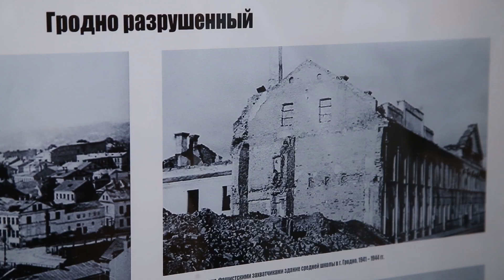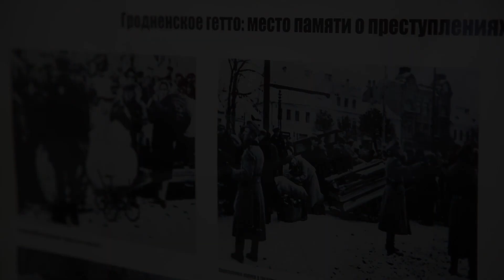Открытие фотовыставки «Память в сердце стучит…»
В Гродненской областной библиотеке имени Карского прошло открытие фотовыставки «Память в сердце стучит…» в рамках реализации междисциплинарного проекта  «Геноцид белорусского народ: память и боль Гродненской земли».
▪️Организаторами данного мероприятия выступила прокуратура Гродненской области совместно с Купаловский университетом и управление культуры Гродненского областного исполнительного комитета.